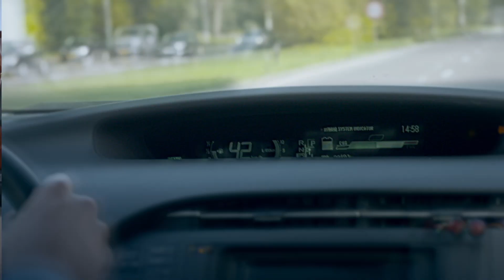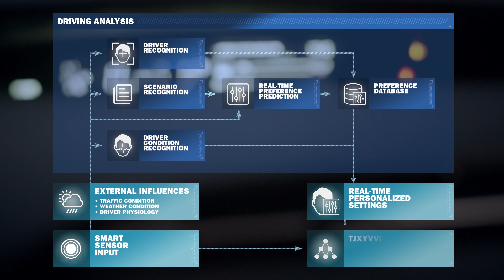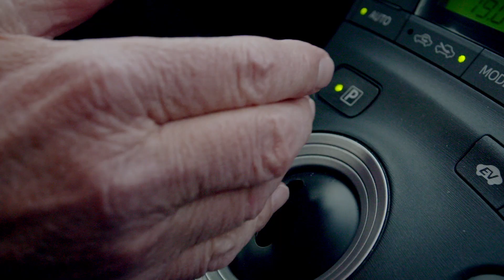TNO Personalised ADAS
In pursuit of personalising Advanced Driver Assistance Systems, the TNO departments Perceptual and Cognitive Systems and Integrated Vehicle Safety have been investigating the development of a Personalised Adaptive Cruise Control system (P-ACC) which recognizes the driver’s preferences by analyzing the driving style. Accordingly several settings which determine the behavior of the P-ACC system can be adapted to the driver’s preferences automatically.